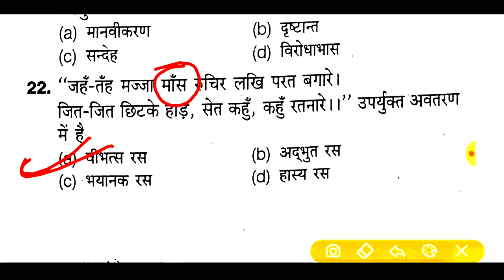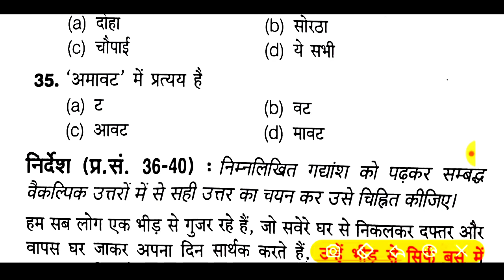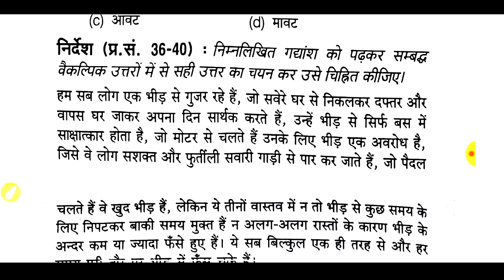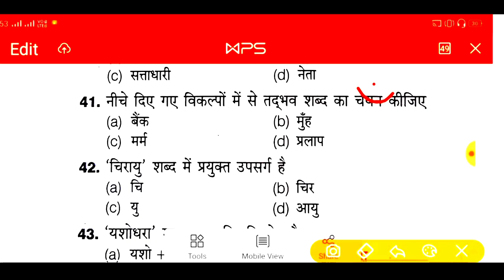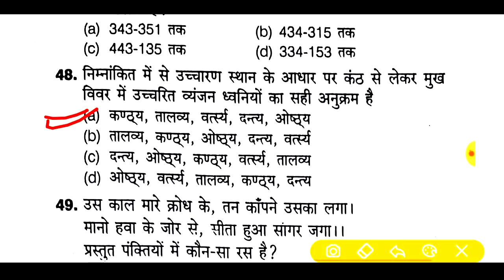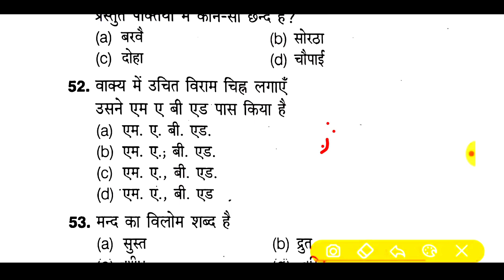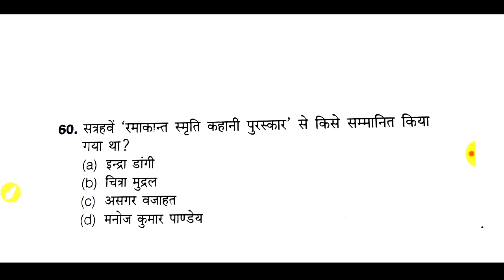UPSSSC स्पेशल!!जूनियर असिस्टेंट!! सामान्य//साहित्य हिंदी टेस्ट 🔴LIVE !! Test-37 रिवीजन क्लास